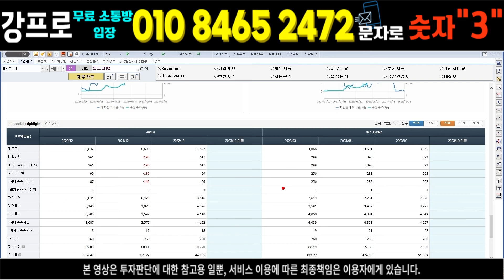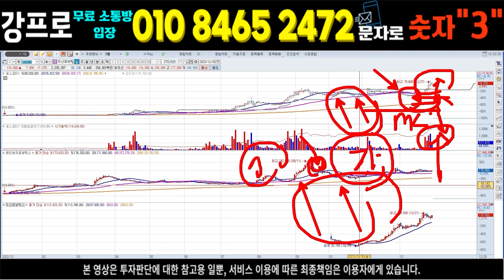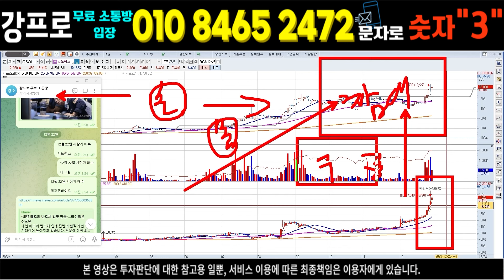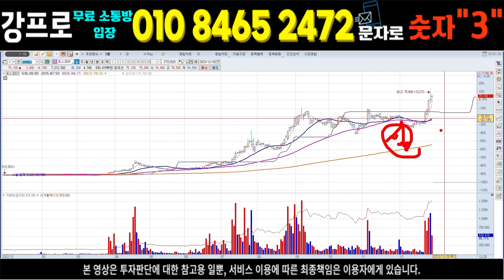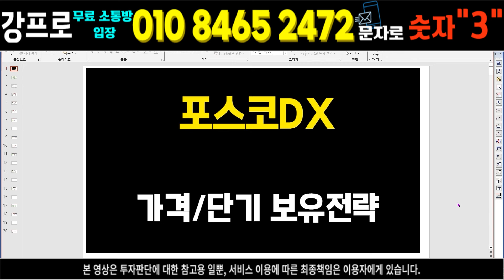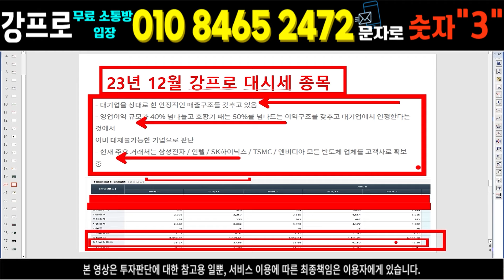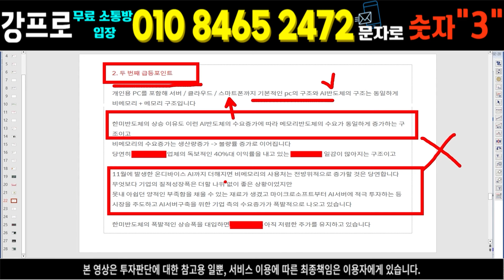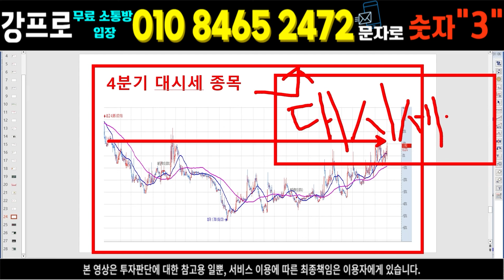포스코DX 매집세력 하나도 안팔았다? ] 목표가 10만원도 싸다? 코스피 이전상장 탄력 받을까!